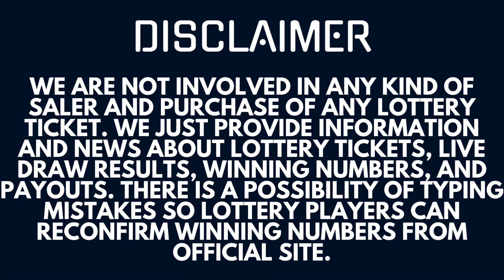Powerball Lottery Results & Winning Numbers - Today Live Drawings March 18, 2023 - Jackpot Odds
Today Mar 18, 2023, I am uploading Powerball Lottery Results, Top payouts, and winning numbers for today and past 30 days in this video.

The Multi State Lottery Association (MUSL) releases Powerball March 18, 2023, results for today Saturday. The Multi-State Lottery always conducts Power-ball live drawings Monday, Wednesday, & Saturday at 10:59 p.m., ET.

1. Indiana Hoosier Powerball Winning Numbers
2. Idaho Powerball Winning Numbers
3. Colorado Powerball Winning Numbers
4. Arkansas Powerball Winning numbers
5. Arizona Powerball Winning Numbers
6. Louisiana Powerball Winning Numbers
7. Missouri Powerball Winning Numbers
8. Michigan Powerball Winning Numbers
9. New Mexico Powerball Winning Numbers
10. Maryland Powerball Winning Numbers
11. Delaware Powerball Winning Numbers
12. Connecticut Powerball Winning Numbers
13. Illinois Powerball Winning Numbers
14. California Powerball Winning Numbers
15. Pennsylvania Powerball Winning Numbers
16. Ohio Powerball Winning Numbers
17. Washington Powerball Winning Numbers
18. DC Powerball Winning Numbers
19. Florida Powerball Winning Numbers
20. New Jersey Powerball Winning Numbers
21. Georgia Powerball Winning Numbers
22. New York Powerball Winning Numbers
23. Texas Powerball Winning Numbers
24. Virginia Powerball Winning Numbers
25. Mississippi Powerball Winning Numbers
26. Iowa Powerball Winning Numbers
27. Kansas Powerball Winning Numbers
28. Kentucky Powerball Winning Numbers
29. Maine Powerball Winning Numbers
30. Massachusetts Powerball Winning Numbers
31. Minnesota Powerball Winning Numbers
32. Montana Powerball Winning Numbers
33. Nebraska Powerball Winning Numbers
34. New Hampshire Powerball Winning Numbers
35. North Carolina Powerball Winning Numbers

Viewers can find 31 Oct, 2022 live draw results, winning numbers, payouts, 30 days previous results history list, updated news and announcements in above provided links.

Important Note: For getting Quick and fast Powerball lottery live draw results, winning numbers, payouts, and news.